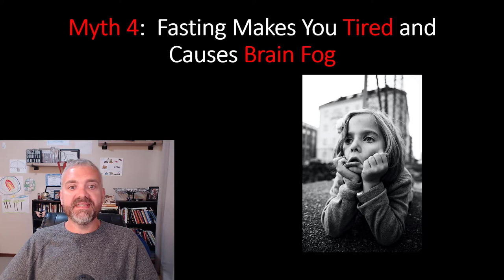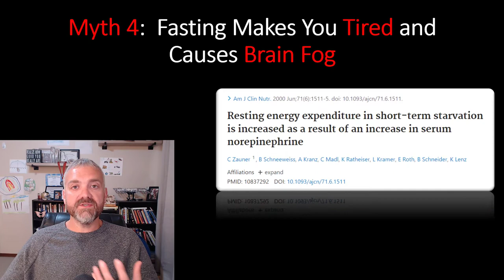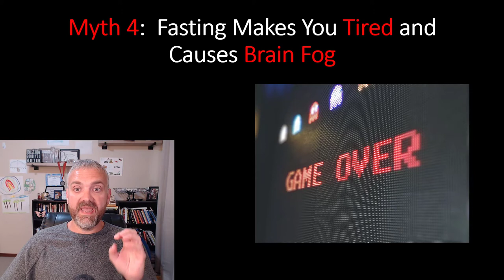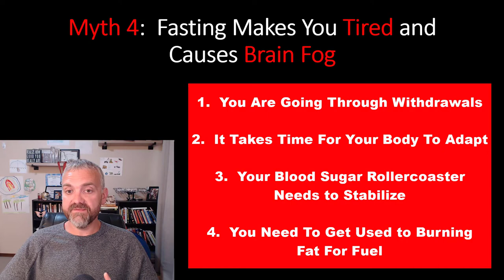Does Intermittent Fasting Cause Brain Fog and Make You Tired?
In this video, Dr. O busts the myth that Intermittent Fasting causes brain fog and fatigue